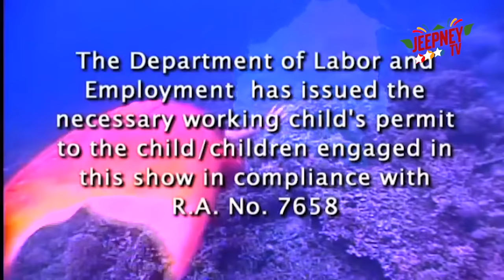Marina: Planong Pagpatay ni Victoria kay Marina | FULL EPISODE 31